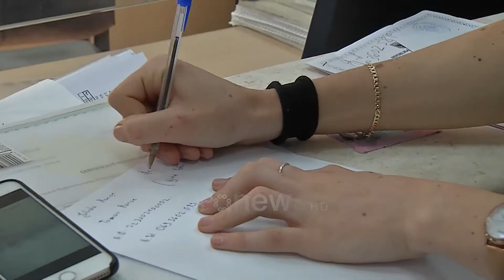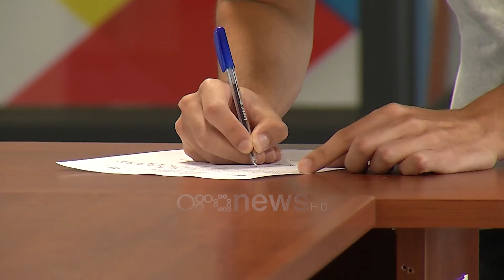Mundësia e fundit për maturantët, deri në 8 nëntor aplikimet dhe regjistrimet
Gjatë raundit të tretë janë regjistruar në universitetet rreth 2 mijë maturantë.

Nga kjo e enjte dhe deri në datën 8 nëntor aplikimet, por edhe regjistrimet në institucionet e arsimit të lartë, do të bëhen pranë sekretarive mësimore.

Rizai, ka pritur këtë fazë pasi ende nuk ka fituar programin që dëshiron të studiojë.

"Mu duk më efikase kjo degë."

Aplikimet gjatë këtyre ditëve nuk do të bëhen më përmes portalit u-Albania por duke dorëzuar një kërkesë me shkrim pranë sekretarive mësimore.

Nga data 3 deri në 6 nëntor maturantët mund të bëjnë kërkesë për regjistrim vetëm në programet që kanë aplikuar gjatë raundit të tretë por nuk janë shpallur fitues.

"Kemi filluar fazën e aplikimit me kërkesa individuale.Të gjithë studentët që nuk janë regjistruar në një program studimi kanë të drejtën që sipas preferencave në programet që kanë aplikuar të depozitojnë pranë sekretarisë një kërkesë individuale për të ndjekur më pas procedurën për tu regjistruar definitivisht në këtë fakultet."

Ndërsa në datat 7 dhe 8 nëntor regjistrim do të ketë në të gjitha ato pragrame ku ka kuota të lira.

Voltisa Meçe nga Fakulteti i Historisë dhe Filologjisë thotë se në të dyja fazat e fundit mesatarja mbetet kriter i fortë.

"Nëse në Gazetari kemi 10 kuota të lira dhe apolikantë 20 patjetër që do të renditen në bazë të mesatares."

Ministria e Arsimit, përmes formulari A1Z, vendosi që këtë të enjte t`ju jap mundësi për të vazhduar studimet e larta të gjithë atyre që kanë përfunduar gjimnazin vitet e shkuara.

Procesi i regjistrimeve në institucionet e arsimit të lartë përfundon në datën 8 nëntor.

Deri më tani kanë fituar të drejtën e studimit rreth 21 mijë maturantë.